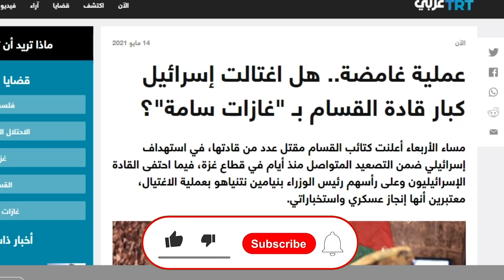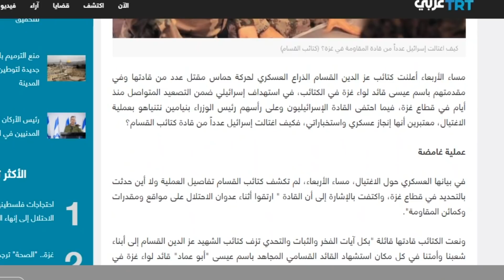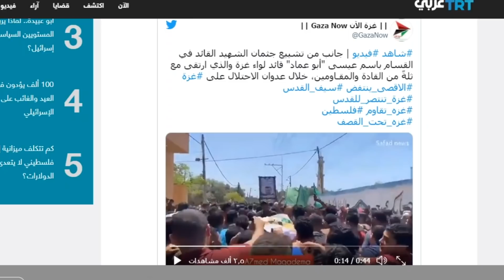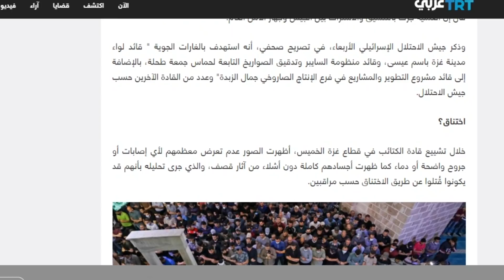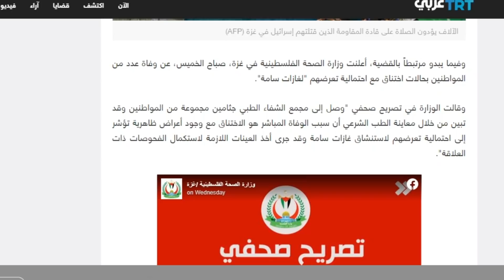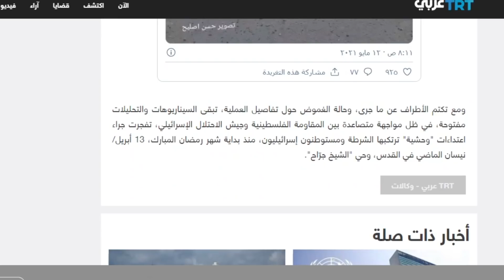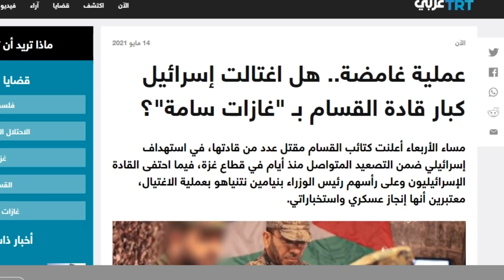عملية غزة الغامضة: هل استشهد كبار القادة بالغازات السامة؟